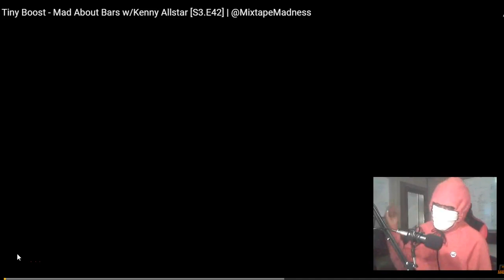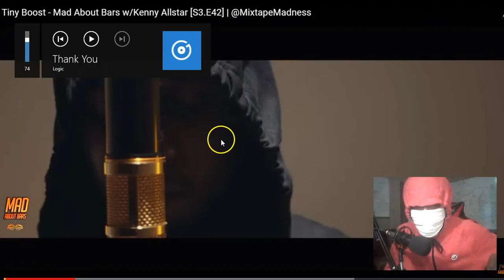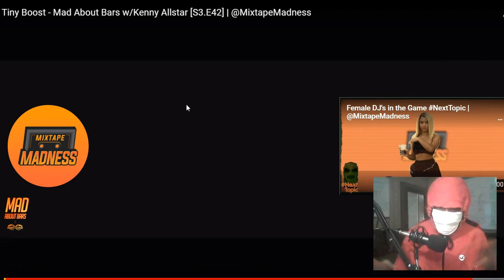Tiny Boost Mad About Bars (UK Drill Reaction)🔥🔥🔥